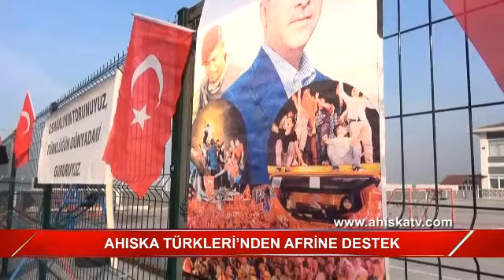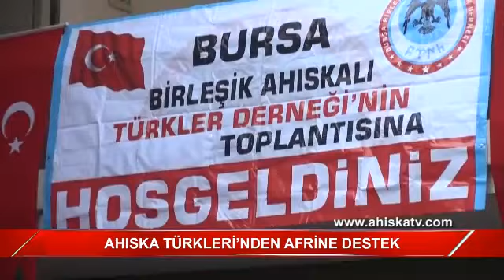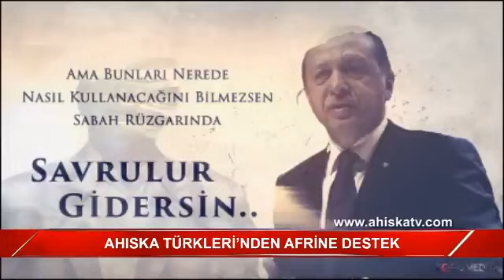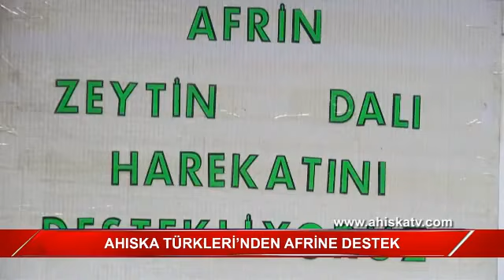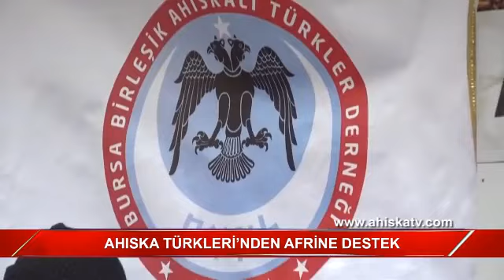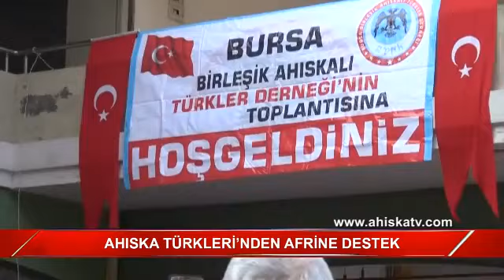Ahıska Türkler'den Afrine Destek Toplantısı